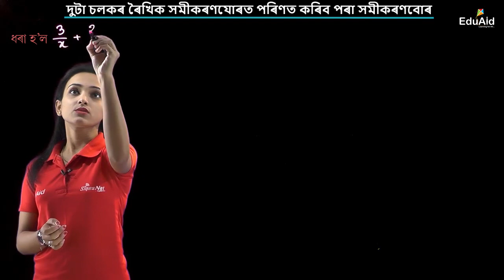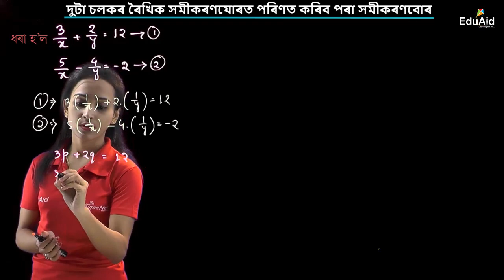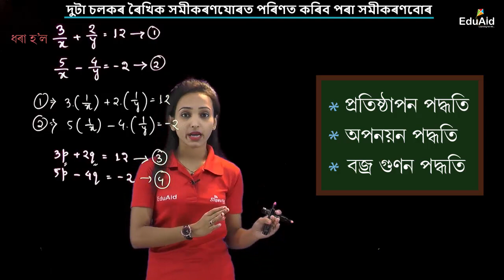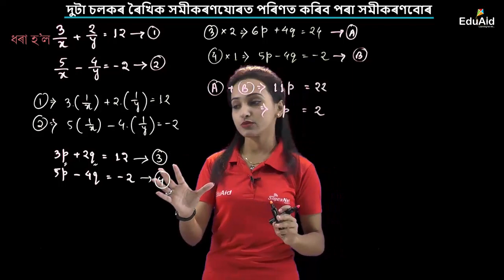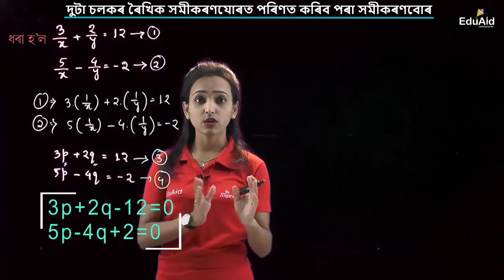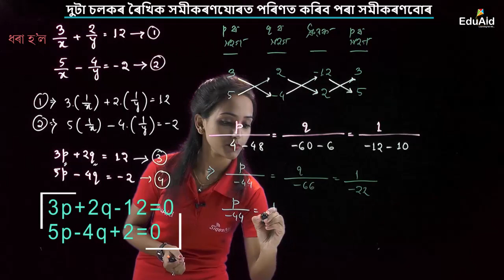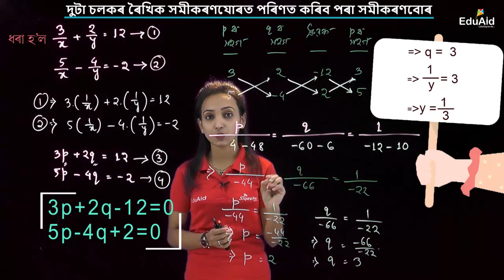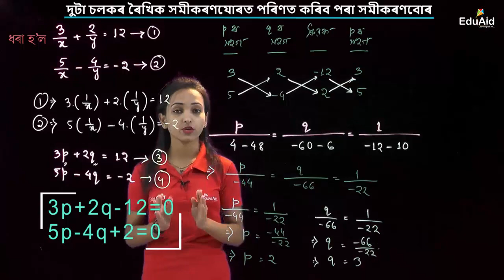দুটা চলকৰ ৰৈখিক সমীকৰণযোৰত কপৰিণত কৰিব পৰা সমীকৰণবোৰ | দুটা চলকত ৰৈখিক সমীকৰণৰ যোৰ Class 10 | EduAid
SIQES EDUAID LLP in collaboration with SEBA.

এই পৰ্বত আমি দুটা চলকৰ ৰৈখিক সমীকৰণৰ যোৰত পৰিণত কৰিব পৰা সমীকৰণ সমূহৰ বিষয়ে আলোচনা কৰা হৈছে। আশাকৰোঁ‌ ভিডিঅ'টিৰ জৰিয়তে তোমালোক উপকৃত হ'বা।